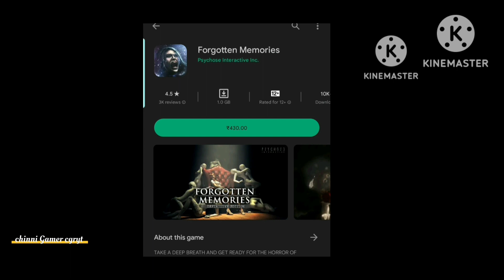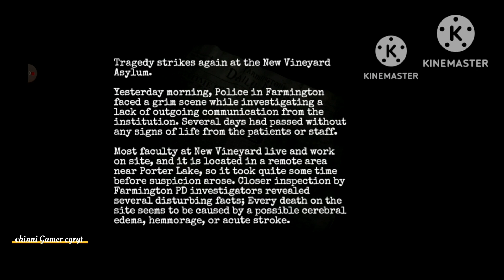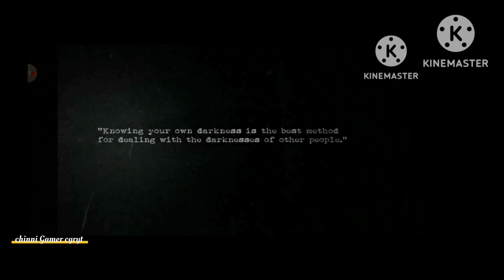forgotten memories gameplay telugu chinniGamer CGR yt..telugu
Hlo hi Guys all android games upload my channel chinni Gamer cgryt